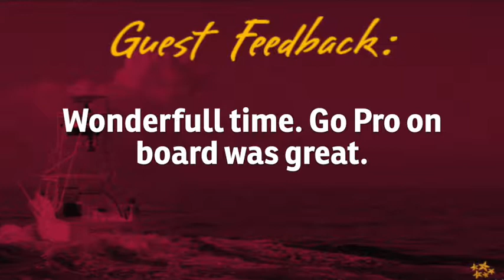November 22nd, 2018 Sunny One with Mr(s)Davenport & Crew